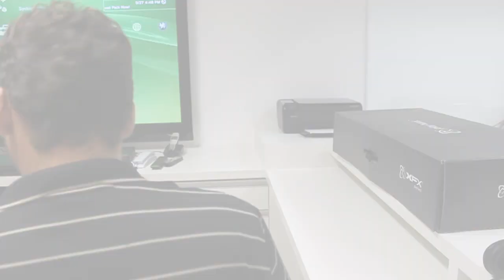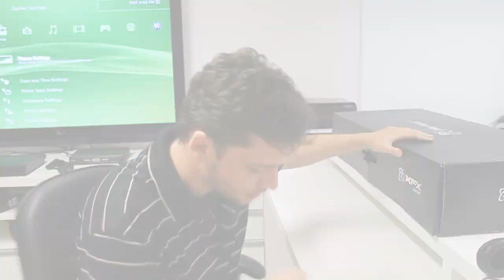Erros de gravação - Concurso XFX 5970 BEL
Vídeo com  erros de gravação durante as tomadas da promoção da XFX 5970.